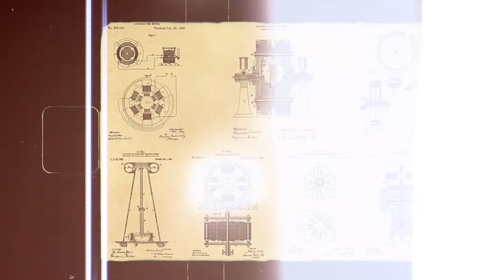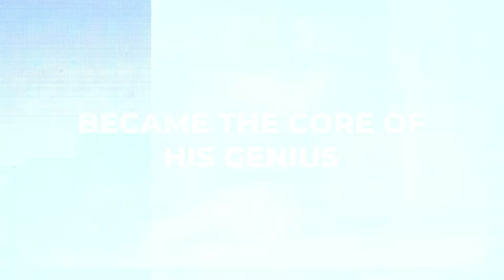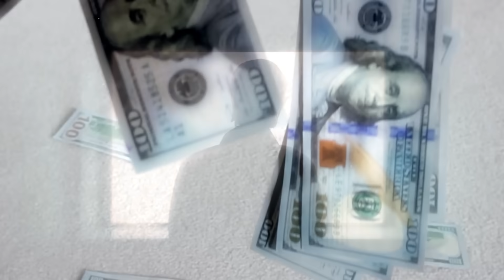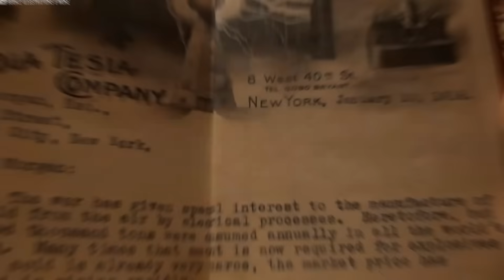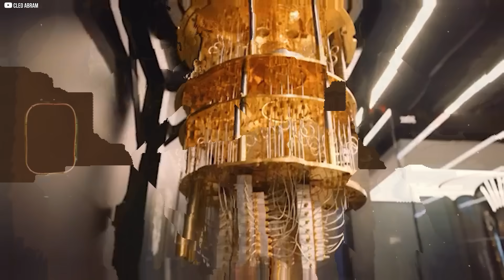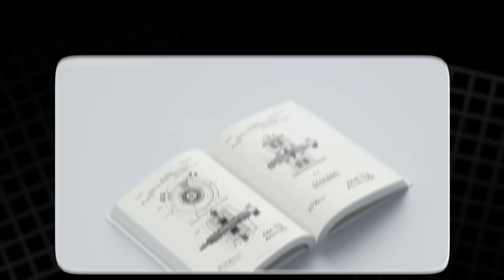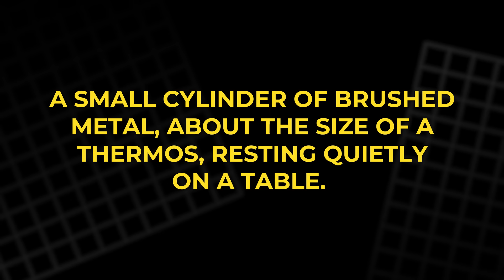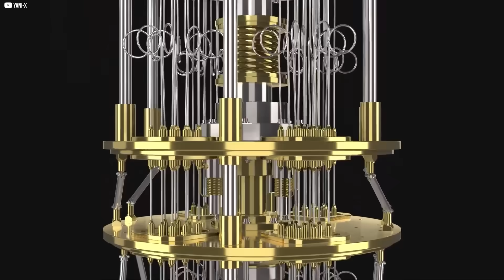Quantum AI Just Built Tesla’s Forgotten Invention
A century-old sketch by Nikola Tesla has been brought to life with the help of quantum AI. What was once a faint drawing on fragile paper has become a real machine, resonating with mysteries science still struggles to explain. This film explores Tesla’s forgotten visions, the secrets hidden in his notebooks, and the groundbreaking technology that finally gave his idea form. Was Tesla inventing for his time, or for ours? Join us as we uncover the blurred line between past and future, and ask what other forgotten ideas may still be waiting to rise again.